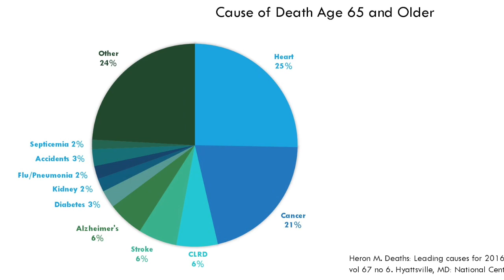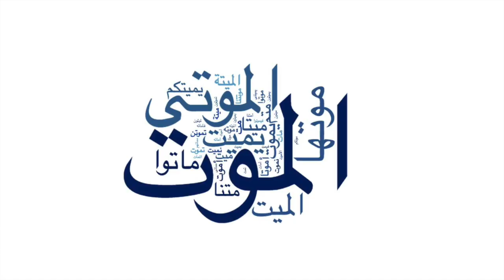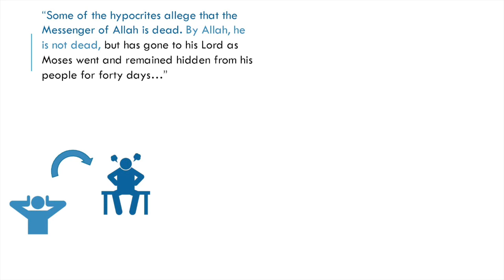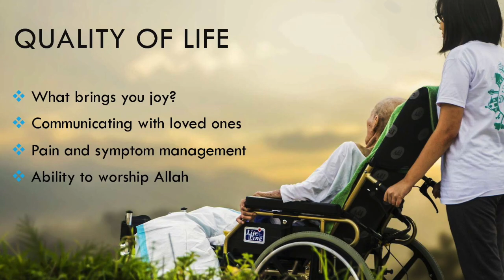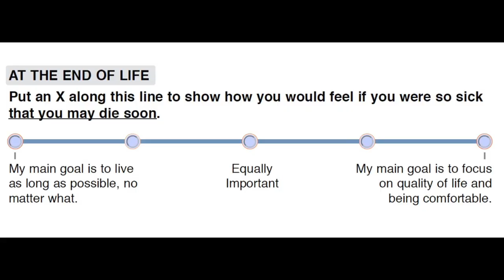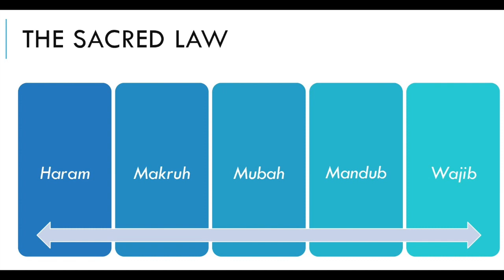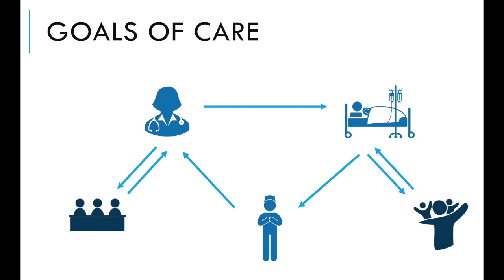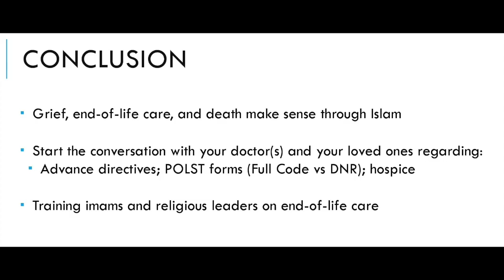Better Endings: The Islamic Perspective on End-of-Life Care | Dr. Ramy Salah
Dr. Ramy Salah, a hospice and palliative care clinical fellow at the University of California at San Francisco, speaks about life, death, illness, and tough decisions as a caregiver at the intersection of contemporary medical care and the Islamic spiritual framework.

- Islamic burial services in the San Francisco Bay Area's East Bay

Dr. Ramy talks about end of life care, including the difficult decision to pull the plug on a loved one.

This presentation was delivered at the Muslim Community Center - East Bay (MCC East Bay) in Pleasanton, California on Friday, January 4, 2019.

Dr. Ramy Salah was born and raised in the San Francisco Bay Area. He completed his undergraduate studies at UC Berkeley, where he became more in touch with Islam and the community through the MSA. He finished medical school at UCLA and did his residency in Internal Medicine at UCLA as well. He is now completing a one-year fellowship program at UCSF in Hospice and Palliative Care. His interests include Islamic bioethics, end-of-life care for Muslim patients, and he has an ongoing research project interviewing imams and Muslim chaplains around end-of-life care.

Advance Directives and Living Wills
Muslim Americans need better documentation for emergency health situations
BY SHAHID ATHAR
(Islamic Horizons Magazine)

In life and in conscious health,
one would like to have their input into
all day-to-day decisions. However,
in the absence of a patient’s wishes,
namely, the advance directives (AD) and
living will (LW), the relevant health care decisions lie with health care providers, fam-
ilies, institutions and even the state.

Most Muslims are unprepared to deal with end-of-life issues and thus do not have
an AD or an LW. These are based on the ethical principle of self-autonomy, and their absence becomes a problem if there are issues between the Muslim patient and the healthcare provider, or among family members, about prolonging care or increasing costs while debating the possible futility of any further care. The health care provider’s lack of awareness about a Muslim patient’s values may also complicate the care given and decisions made.

Prophet Muhammad (salla Allahu alayhi wa sallam) stressed that every Muslim who has any item for someone to inherit should
have a last will and testament written and kept ready (narrated Abdullah bin ‘Umar;  Sahih Bukhari).